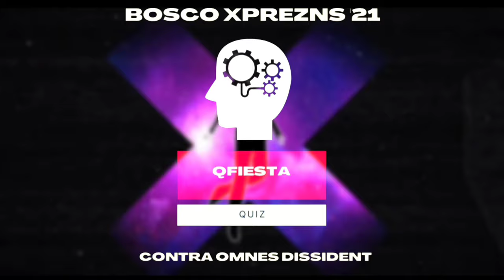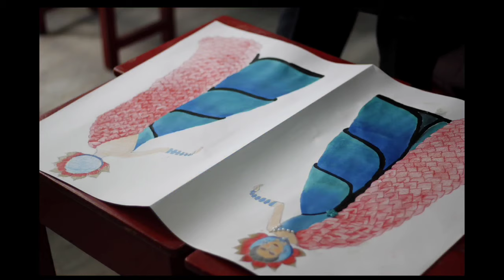Official Trailer - Bosco XpreZnS'21.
The passion stands unchained.
The dreams stand, alluring. And the fight, unparalleled.

As you head towards a day of nerve wracking moments, spontaneous outburtsts, overflowing emotions; as you head towards a day that never ends, a day that shall live forever; a day of forging camaraderies and teeth clenching vows, we present before you, the official trailer for Bosco XpreZnS 2021- the fight back.

Whisper to the airs and bellow to the seas

Contra Omnes Dissident,
Thats what we preach.